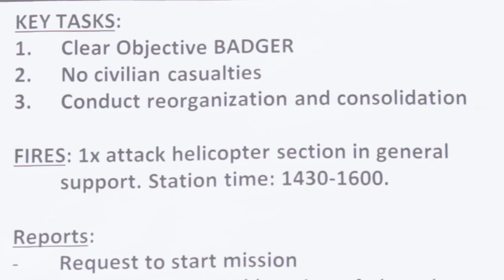Bulgarian Army at Saber Junction 2014 Hohenfels Training Area part II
Bulgarian Army conducts training exercise as part of 7th Army JMTC Saber Junction 201 at Hohenfels Training Area.
Exercise Saber Junction 2014 includes participants from the U.S., NATO allies and European security partners, conducting unified land operations at the 7th Army's Joint Multinational Training Command's Hohenfels Traininig Area. The exercise trains units in the simultaneous combination of offensive, defensive and stability operations while improving international interoperability, commitment to NATO and allied nations and stratigic access to critical areas within the European Command's area of responsibility. More information about Saber Junction 2014 can be found